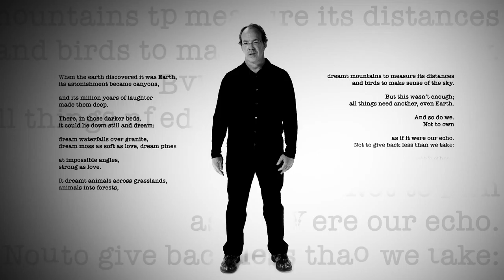Bite-Size Poetry for January 2015: Rob Carney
Rob Carney recites "What Any Stone Can Tell You."